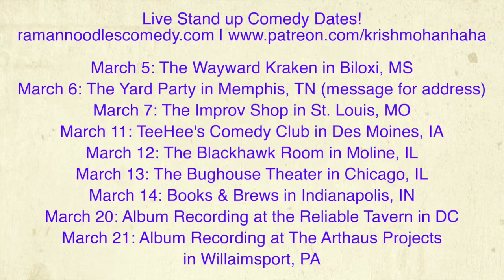Tulsi Gabbard Calls Out American Election Interference [Road Reflection]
Presidential Candidate Tulsi Gabbard is calling out American Interference in it's own electoral system! It's an article that makes a lot of sense and reminds us what we're fighting for!